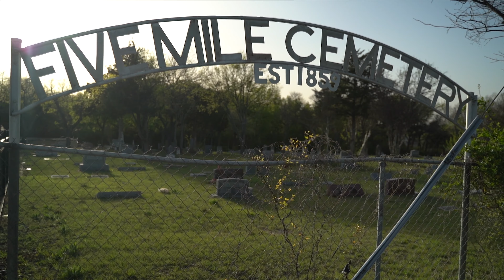Fyb J Mane Ft Huncho B “Cold December” (Music Video)